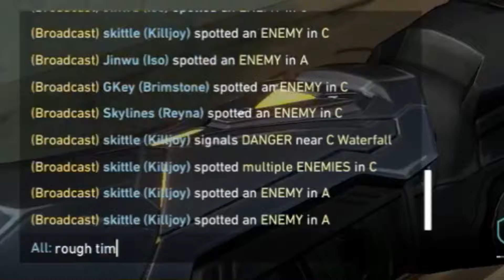“you’re actually a f***ing wizard”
THE original GKey discord server (est. 2018)